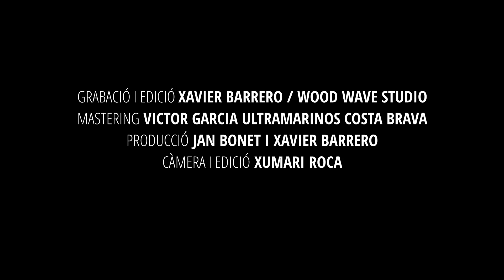Jan Bonet Trio - Limited Edition (Official Music Video)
Composed by: JAN BONET

Voice +: guitar: Jan Bonet - @bonetjan
Bass: Kiku Auguets - @aubass6
Drums: Timothée Kamba - @t.kamba_drums

Produced by: XAVIER BARREDO & JAN BONET in the "Wood Wave Studio" -   / @woodwavestudio

Mixed by: Xavier Barredo - Wood Wave Studio
Mastering by: Víctor Garcia - Ultramarinos Costa Brava -   / @ultramarinoscostabrava

Video made by: Xumari Roca -   / @xumariroca

Music video by JanBonetTrio performing LIMITED EDITION EP. 2022 Cases de la Música